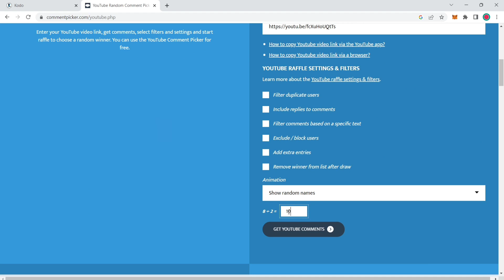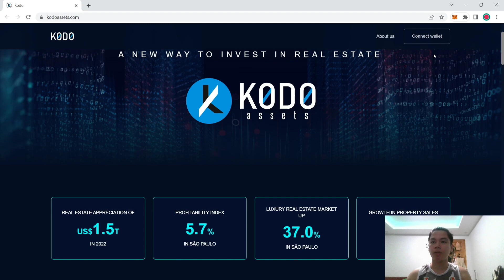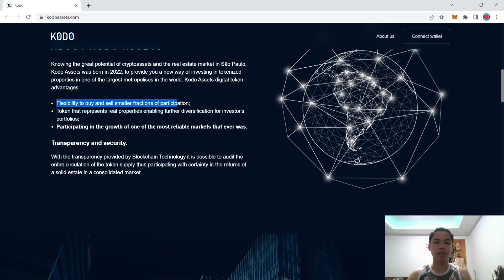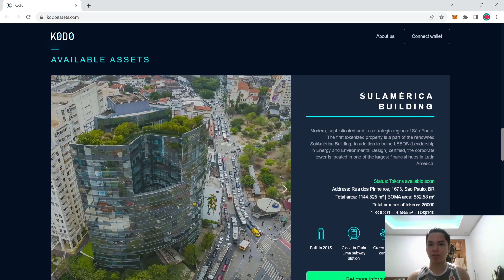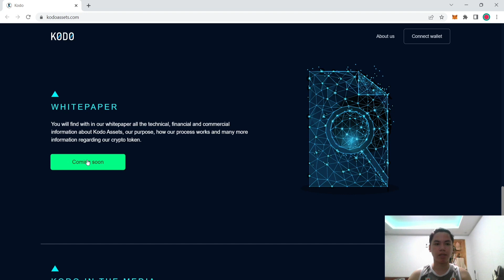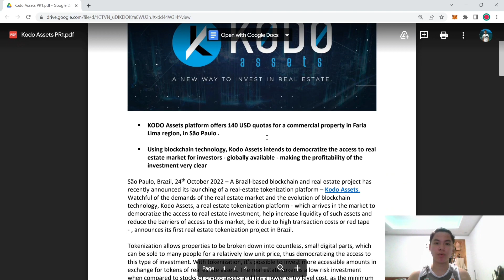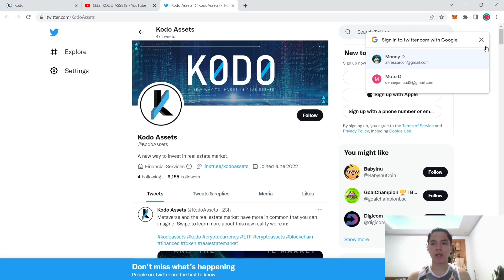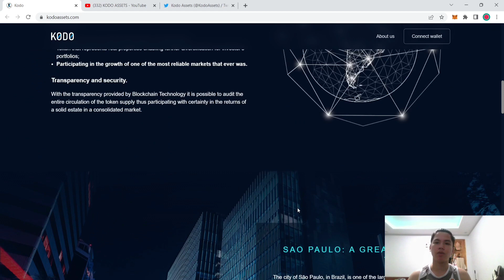KODO ASSETS- A NEW WAY TO INVEST IN REAL ESTATE || TOKENIZED || TAGALOG REVIEW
FREE TRADING PLATFORMS

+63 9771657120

MoneyD
Hidden Words
Name Telegram
Gcash Number

Example:

MoneyD
Telegram Name if meron!
(Hidden words)
Gcash👇 number in letters👇
Zero
Nine
Tri
One
Nine
two
Zero
Nine
Eyt
Seven
Five